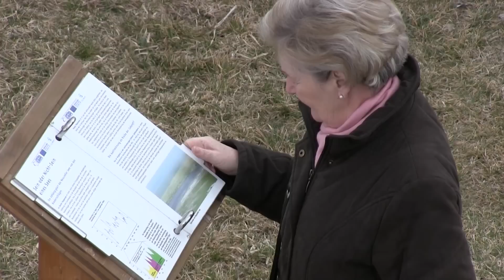Purbach am Neusiedlersee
First clips shot with my brand new Canon HF G25